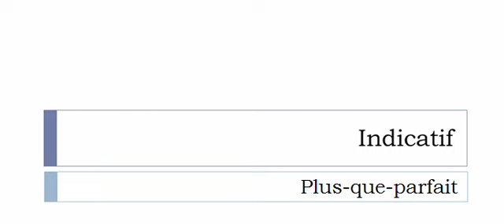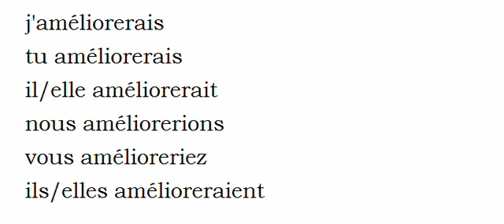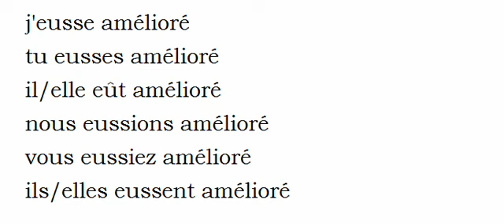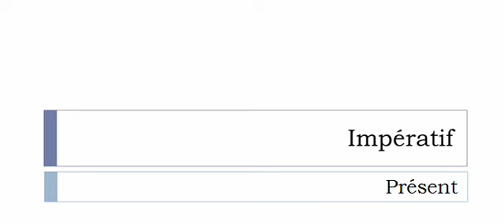Conjugaison française = Toutes les formes